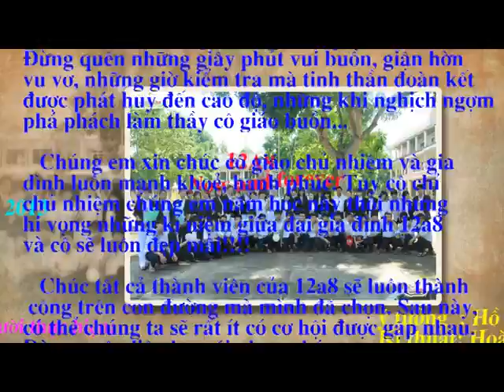12A8 [Tạm biệt]